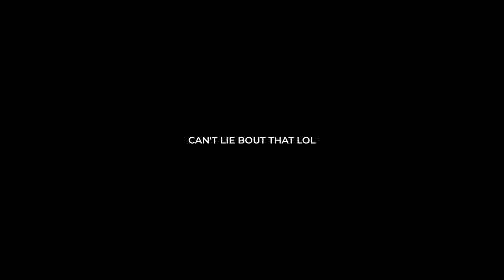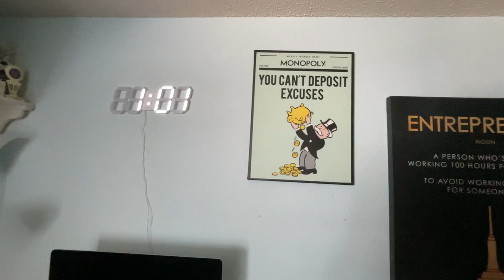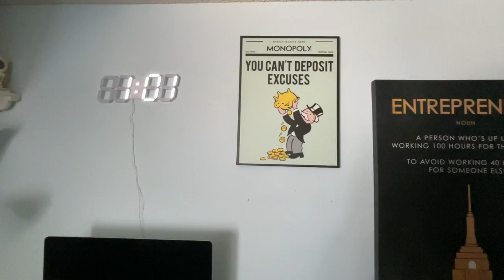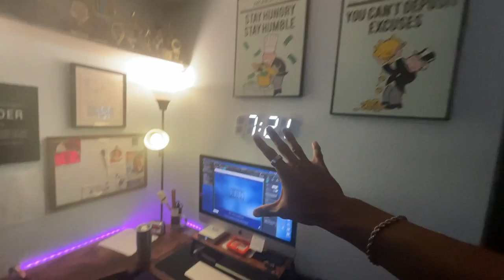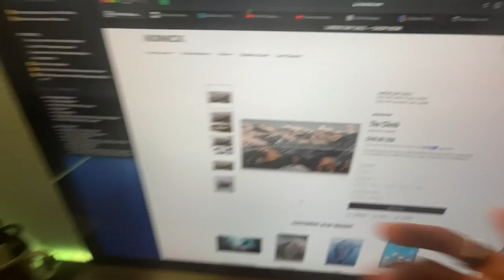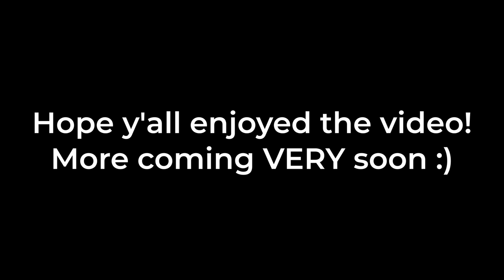OPERATION: NEW DESK SETUP | THE JOURNEY #24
We back with another vlog!! The desk setup HAD to change and this whole video is the process I went through with fixing my desk setup so I could work better! Hope y'all enjoy!

Keep Creating and Believe in Yourself Always!

Follow @wewillstudios on all socials!